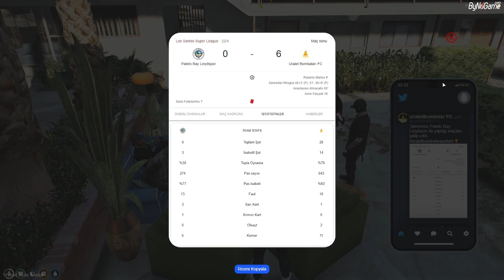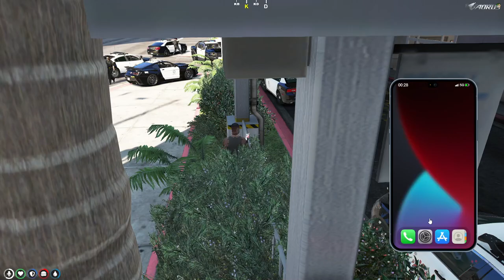NIK JOHNZ | LineV | #35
Odisnos 7 Haziran 2022 Tarihli Roleplay Yayının Tekrarı